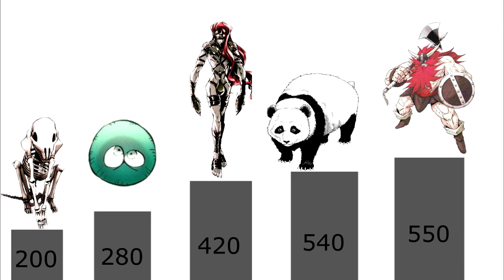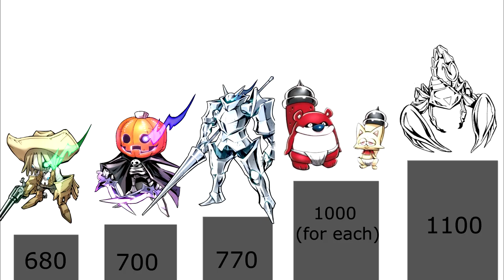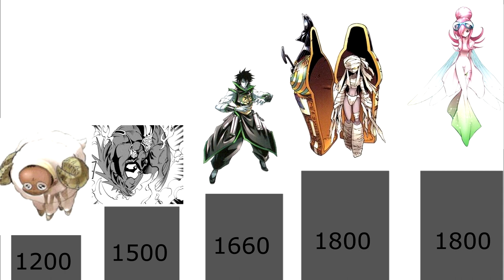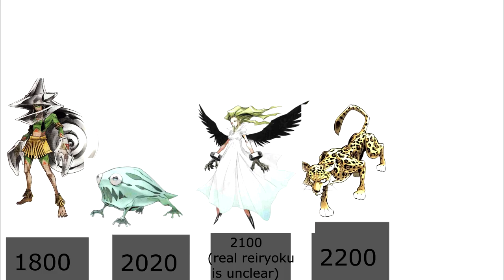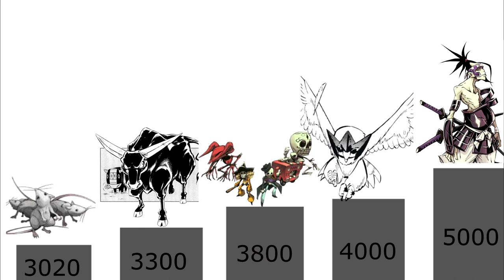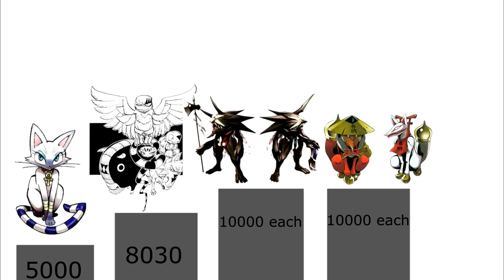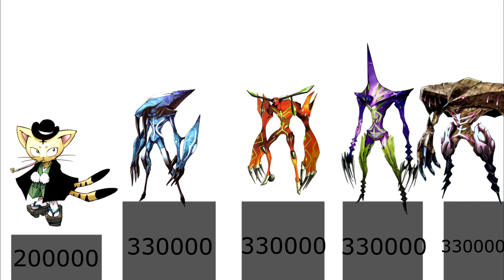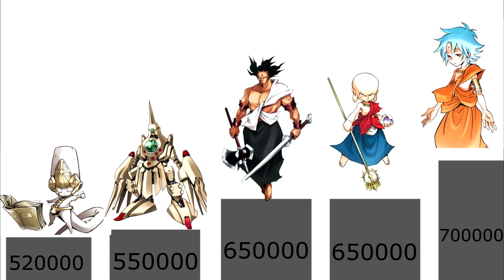SHAMAN KING - REIRYOKU LEVEL/ POWER LEVEL